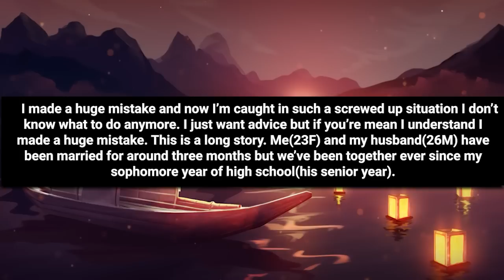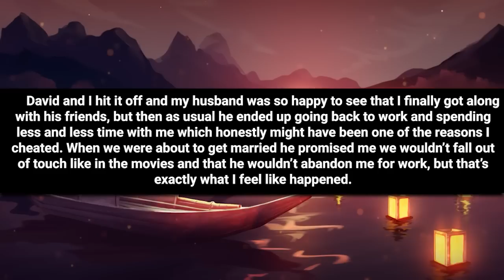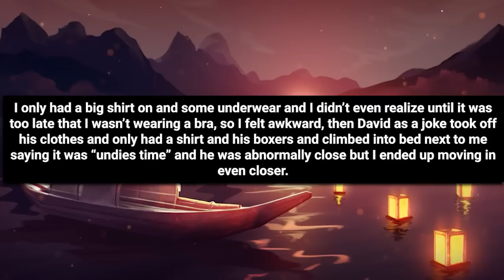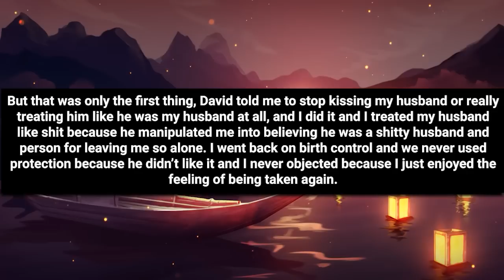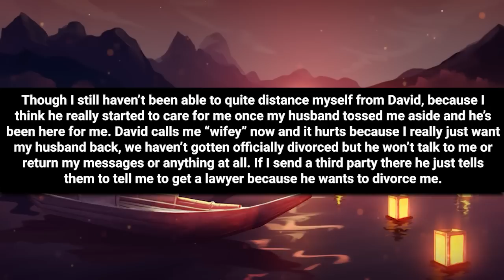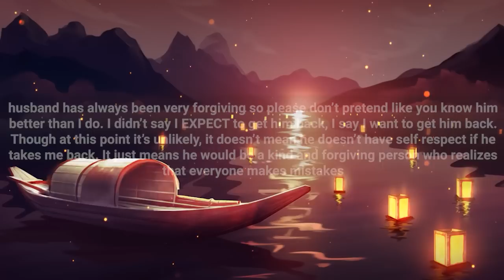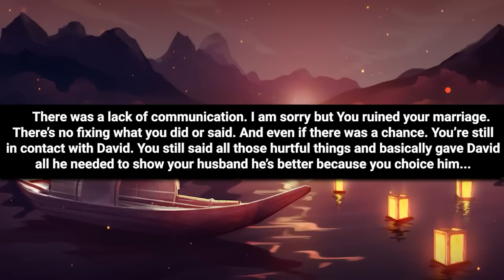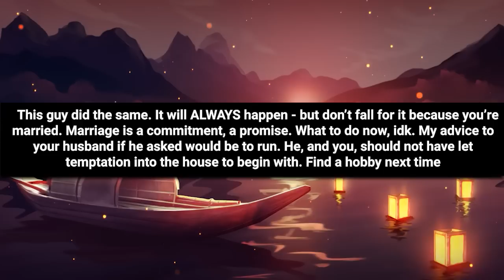I Got In To Bed With Hubby's Best Buddy Bc Hubby Lost His Six Packs But Buddy Ruined It All For Me!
We offer thought-provoking and informative videos that explore the complexities of love, intimacy, and commitment. Our content is designed to spark discussion and reflection on the challenges and joys of navigating romantic relationships, including infidelity.

00:00 Intro
00:06 Story 1
09:39 opinion
10:36 Story 1 comments
09:24 Story 3
10:57 Story 3 comments